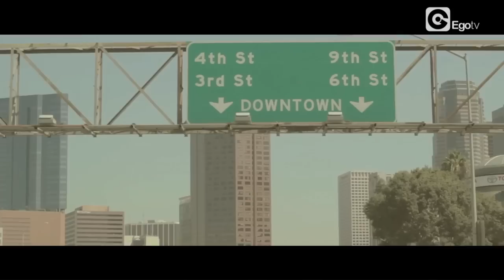Max Marani Feat Simone Jay "Wanna b like a man 2k13" (Official Video)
Max Marani Feat Simone Jay "Wanna b like a man 2k13" (Official Video) is out now.

Max Marani Feat. Simone Jay "Wanna B Like A Man". The remake of an evergreen of one of the biggest dance hit of the 90ies. Top seller and #1 all over Europe.